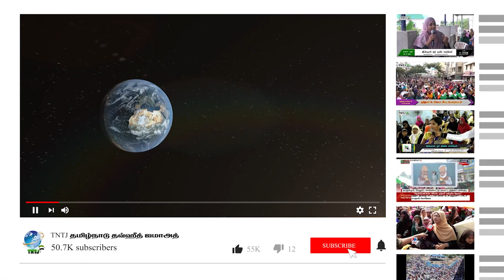மன அழுத்தத்திற்கு மகத்தான தீர்வு - ஜுமுஆ உரை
வெள்ளி மேடை TNTJ தலைமையக‌ ஜுமுஆ உரை..!
உரை : சகோ. இ. ஃபாரூக்  மாநிலப் பொதுச்செயலாளர்

இடம் : TNTJ மாநிலத் தலைமையகம் மண்ணடி வடசென்னை மாவட்டம்
நாள் : 07/07/2023

தலைப்பு : மன அழுத்தத்திற்கு மகத்தான தீர்வு